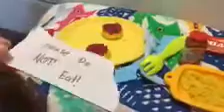Baby Alive Eats Spicy Food! 🥵 {A & More Fun)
We hope you enjoyed and we are happy y’all get to know us!

- Baby Alive Adventures Team💜

Credits:

Listen ad-free with YouTube Premium
Song
On & On
Artist

Byeee love y’all see you Tomorrow!